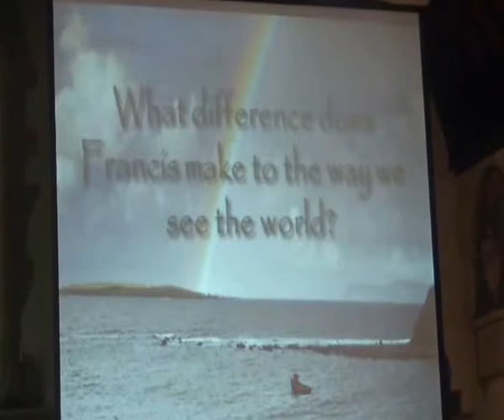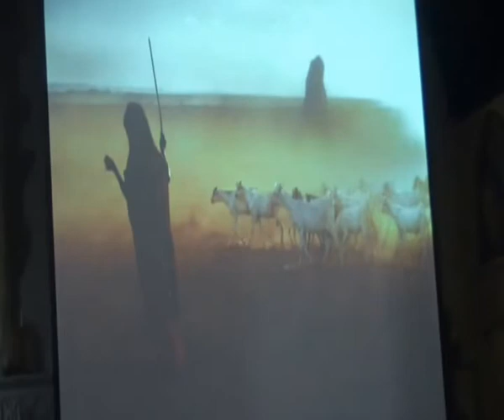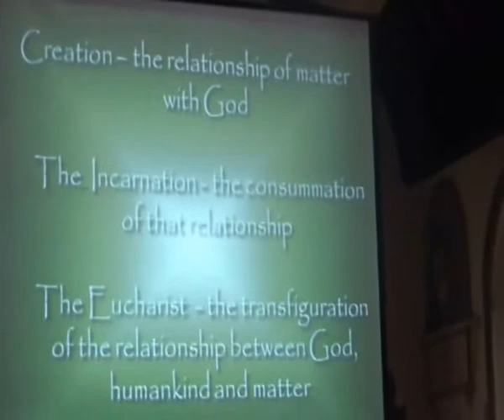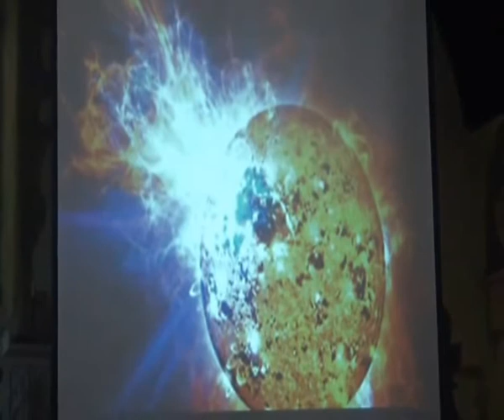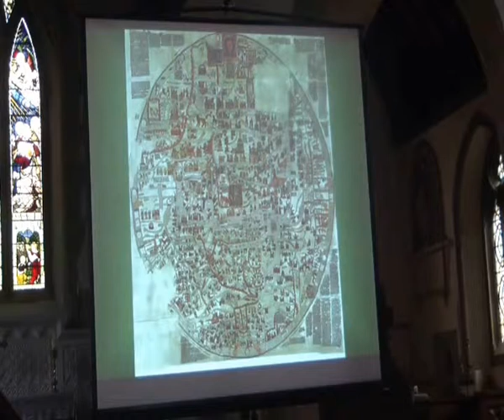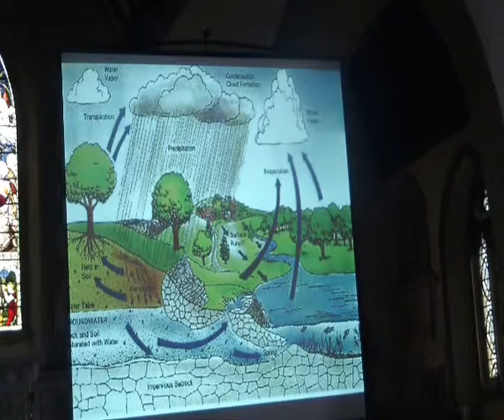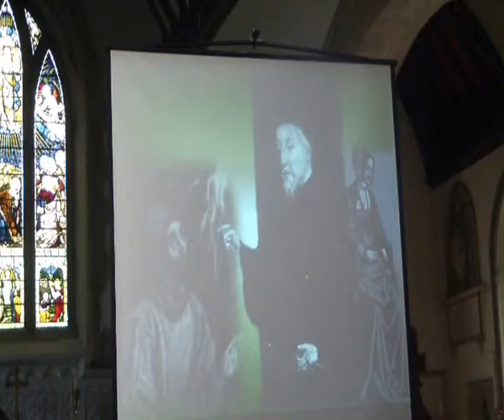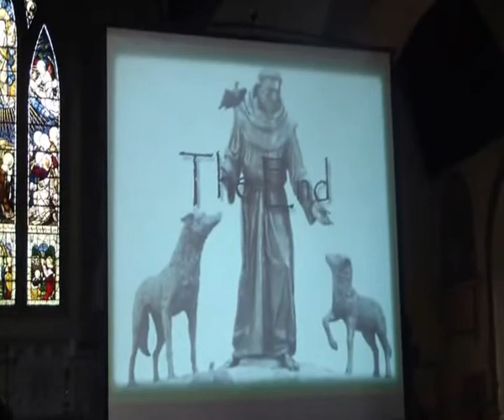The Relevance of Franciscan Spirituality Today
A talk by Sr Francisca, Poor Clares, Arkley.
Third in a series of Thursday Lunchtime Talks at St. Giles' Church, Oxford from 25th April 2013 to 13th June 2013 inclusive.